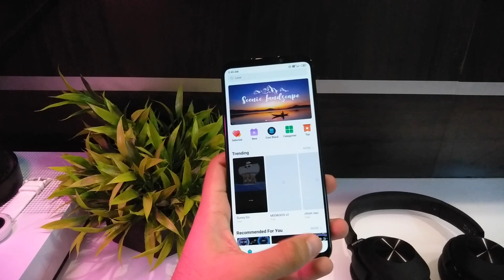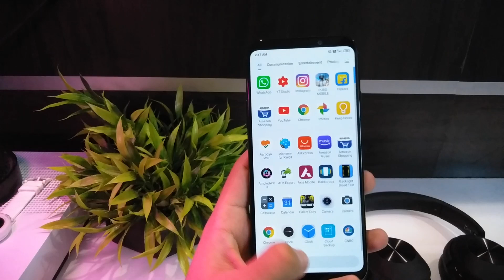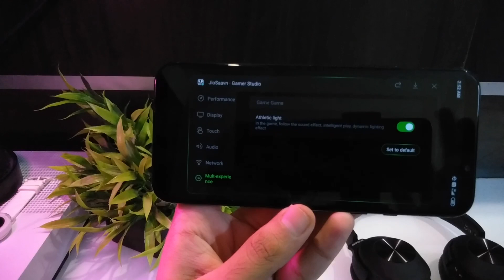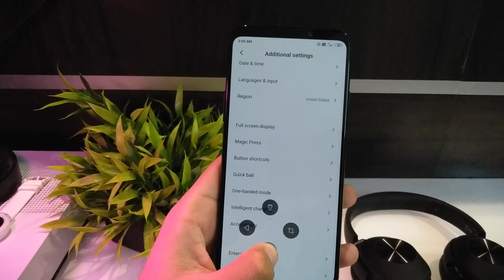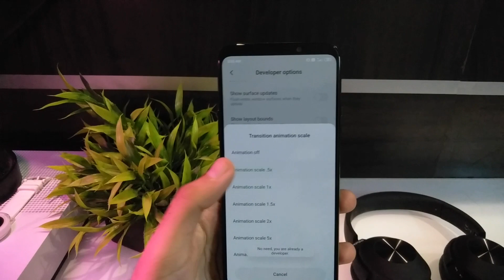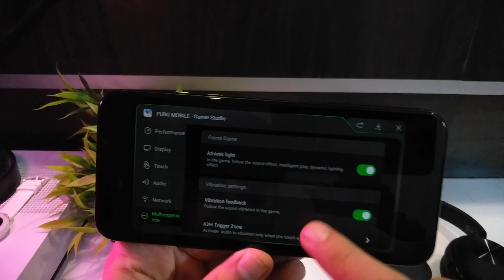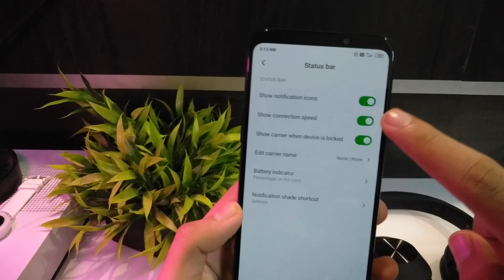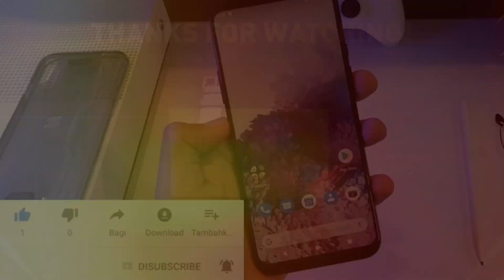Black Shark 2 | Tips and Tricks | Ye video jarur dekhna🔥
Links

These are some of the nicest features which you can use on the Black shark, enjoy the video